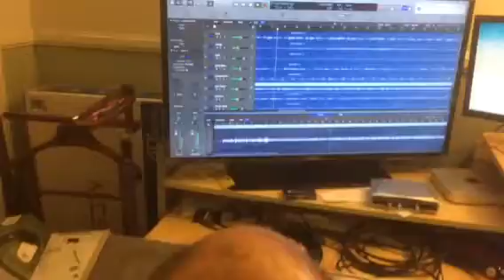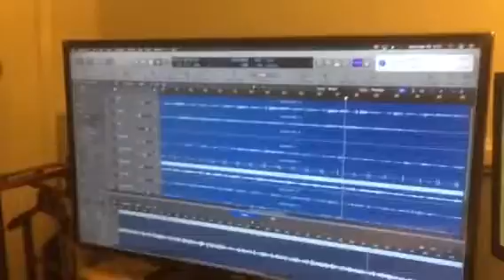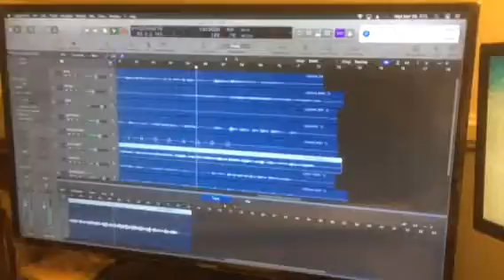Warrior in a child cover.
Tried logic